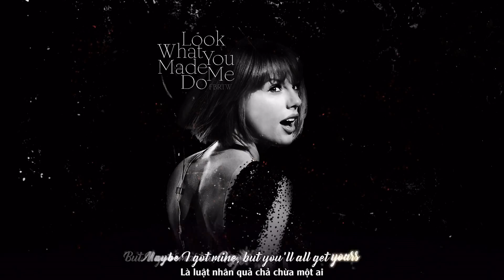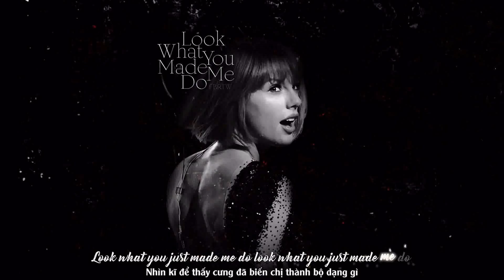[Vietsub + Kara] Look What You Made Me Do - Taylor Swift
Look What You Made Me Do cover by Juliet Weybret
Look What You Made Me Do Vietsub
Look What You Made Me Do Lyrics
Look What You Made Me Do Karaoke